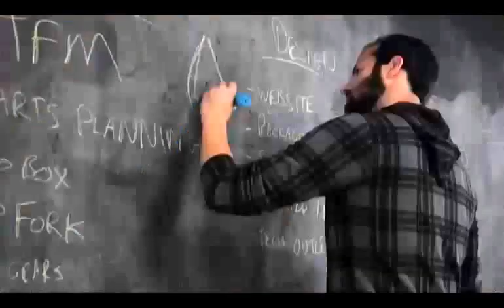3D printing_Music Drop